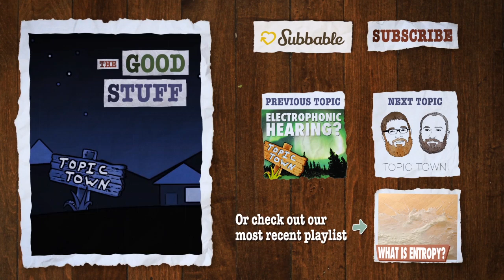What's The Best Frame Rate? - TOPIC TOWN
Craig and Matt discuss the difference between 24 fps and 60 fps and decide which is best, now and forever.